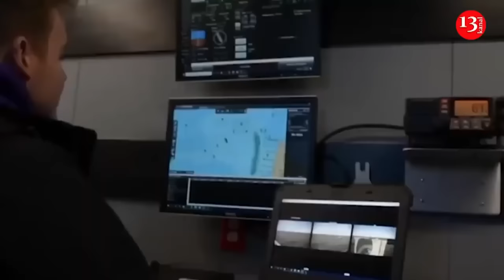Image of destroyed Russian vehicles along road in Zaporozhye - tanks, armored vehicles...